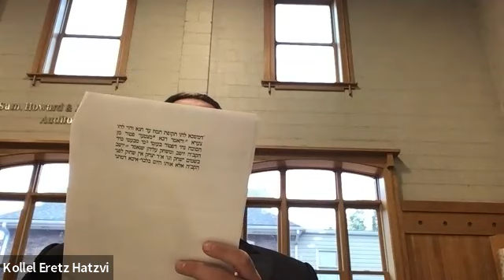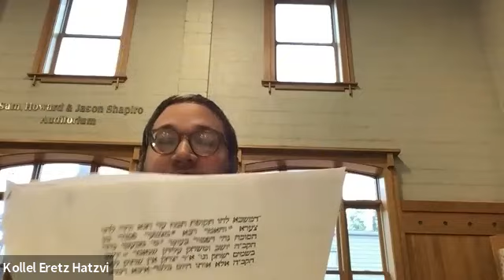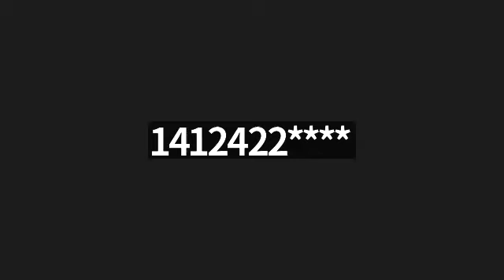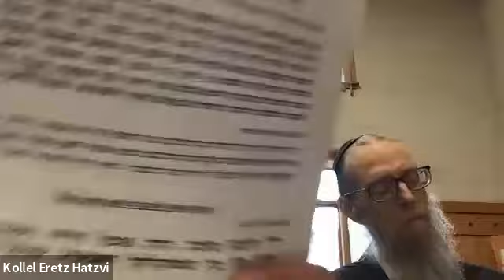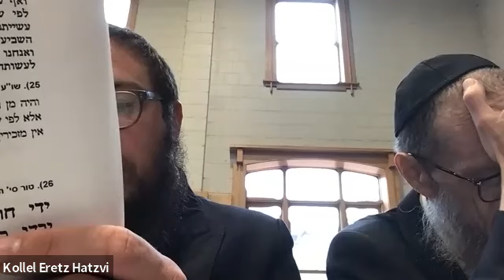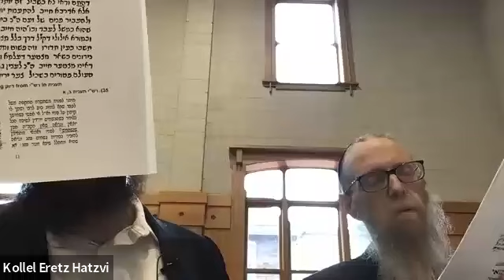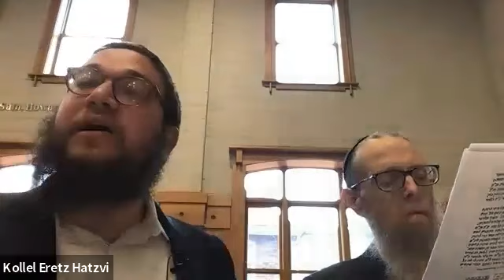Chabad Minhag of Eating in the Sukkah in the Rain. Rabbi Betzalel Bassman. Day 2חוה"מ סוכות 5783..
Shiur by  Rabbi Betzalel Bassman, Director of Smichas Chover Chabad based in Pittsburgh, Pennsylvania. Second Day Of Chol Hamoed Sukkos 5783.

The topic of the shiur is about the Chabad custom of to eat in the Sukkah even while raining, giving the sources in halacha and Rishonim and Acharonim..

The shiur was given in Lubavitch Center of Pittsburgh as part of the Kollel Eretz Hatzvi Learning Program of Lubavitch Center of Pittsburgh.